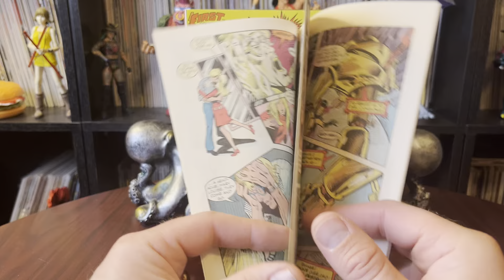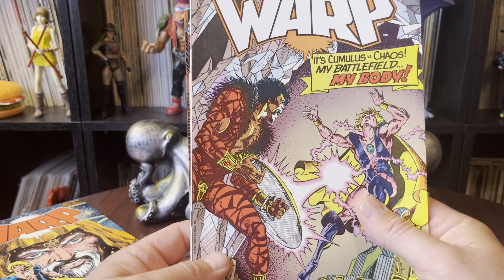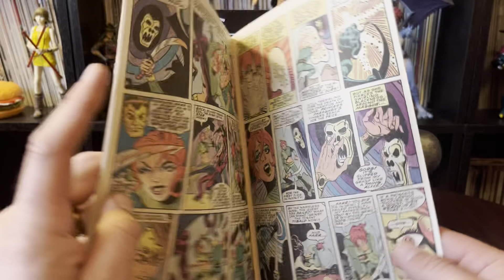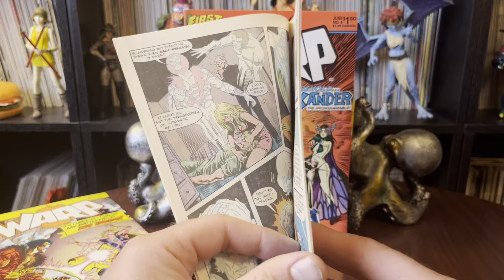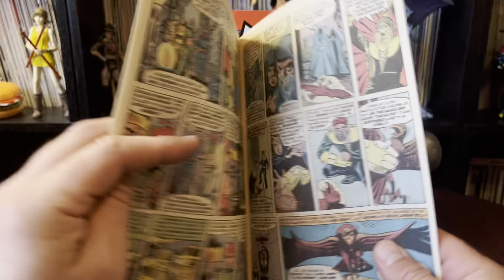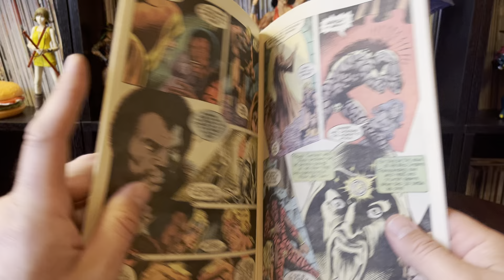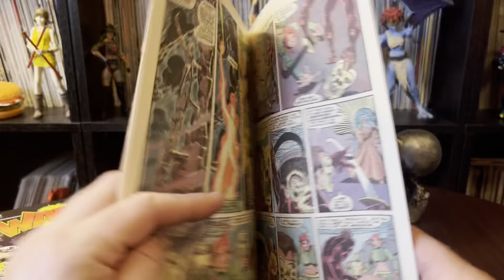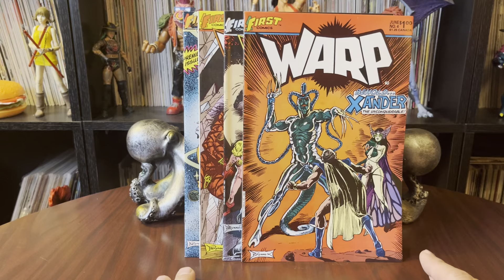Warp 1-4 First Comics beyond weird